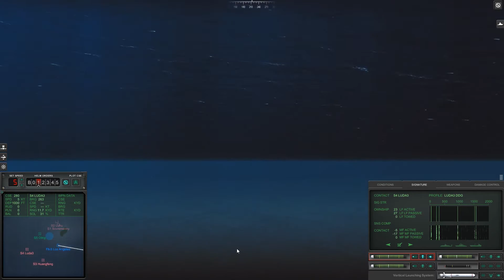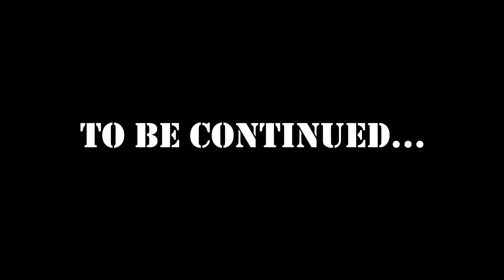It's Been Fun... | South China Sea Campaign - Los Angeles Flt III Gameplay | Cold Waters Ep. 14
The beginning of the end of the USS Pasadena. A series of unfortunate events occurs, and we pay the ultimate price; but not without taking some Chinese with us! Cold Waters is now in Version 1.15c! New playable subs, custom missions and enemy US ships have now made it into the game! Head on over to my preview video for the update and check it out Experience the chilly depths of the Cold Waters campaign with gameplay footage in stunning 1080p and 60fps!

Head on over to the CaptainKarta Discord Channel! Streams that are not pre-arranged on Youtube will be announced there, as well as the opportunity to speak to myself and other channel followers! Follow the link to join (its FREE!) today!

**PC STATS!!!**
AMD Ryzen 7 1700X
16Gb T-Force RGB Night Hawk RAM
XFX Radeon R9 390 OC Double Dissipation 8Gb
Western Digital 1Tb Backup Drive
Windows 10

COLD WATERS

After tracking a Soviet landing force bound for Iceland it is time to plan your attack. Do you silently close in to torpedo the landing ships and escape during the resulting chaos? Or strike with long-range missiles but risk counterattack from the enemy escorts? Have you detected them all, could another submarine be out there listening for you? Has the hunter become the hunted? Will you survive the Cold Waters?

Major Features:
- Over 40 classes of ships and submarines all meticulously researched
- Dynamic Campaign where your performance matters
- Realistic sonar model
- Authentic Soviet combat tactics